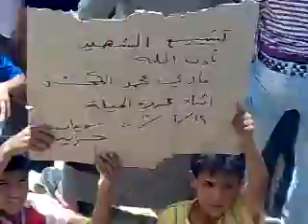شام ديرالزور سويدان تشييع الشهيد فادي محمد علي 12 6 2012